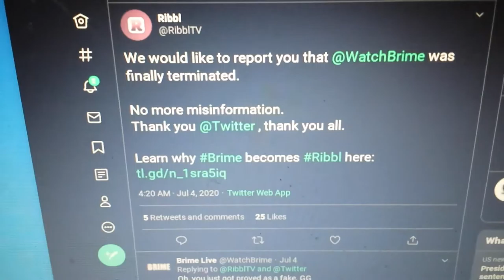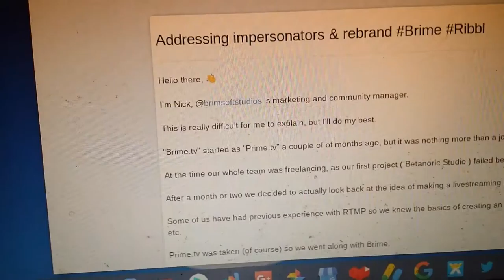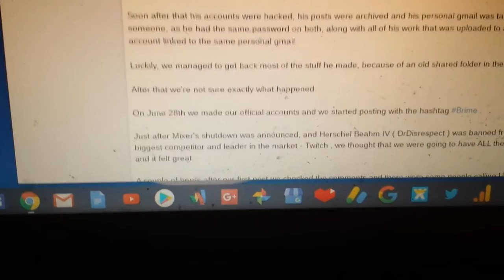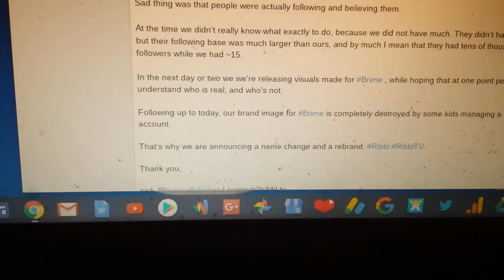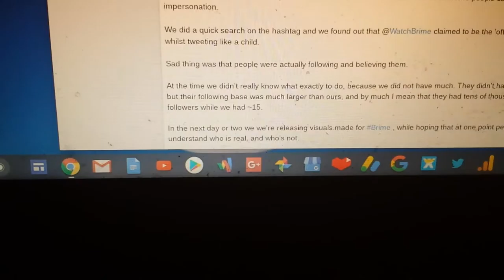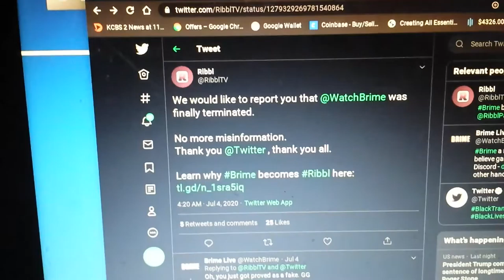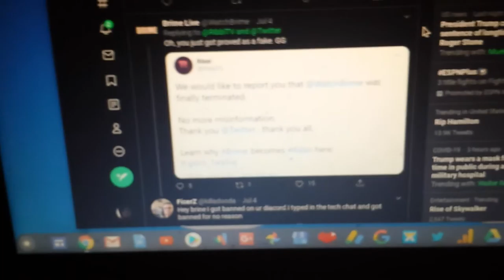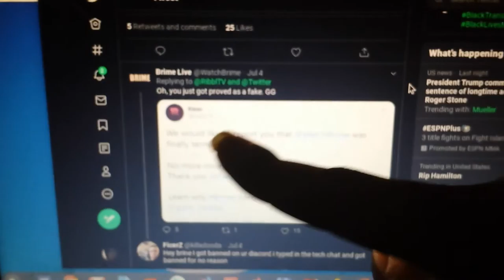Brime (New Streaming Service) Was Impersonated? The Reason Behind The REAL Brime Part 2| RTWRP #44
Brime (New Streaming Service) Was Impersonated? The Reason Behind The REAL Brime Part 2|

So apparently last week there were 2 Brime's on Twitter one was the one with 89.9K followers called WatchBrime and the other one was the one with 550 followers called BrimeUS, Brime's new website (BrimeLive.com) apparently was in beta testing for a short period of time. Brime had a test server load earlier this month.

Now that other Brime twitter account BrimeUS becomes Ribbl because of stolen identity/impersonation. BrimeUS changed their Twitter name to RibblTV.